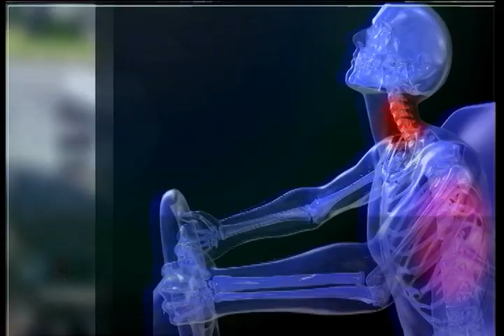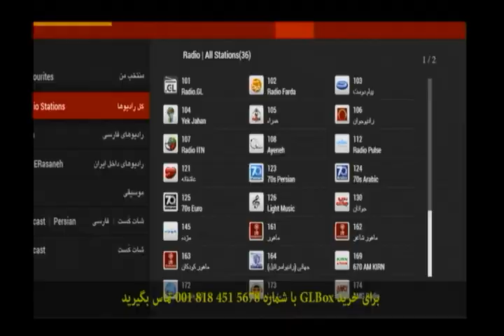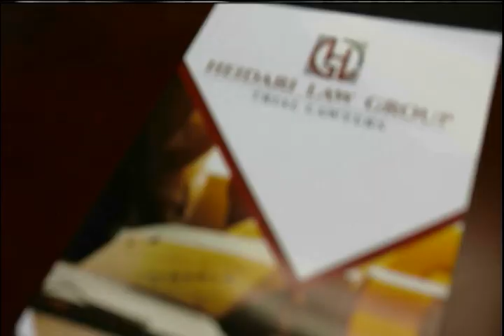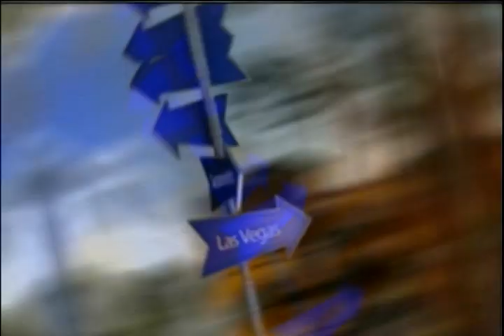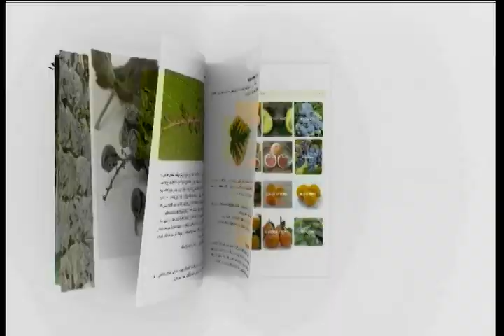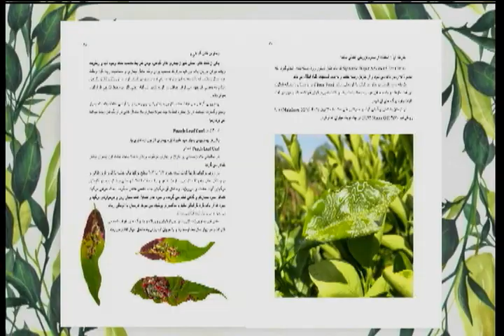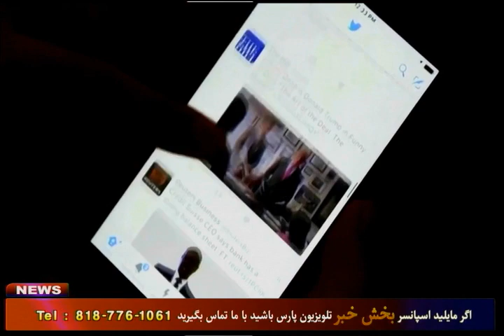اخبار با لیلا هاشمیان